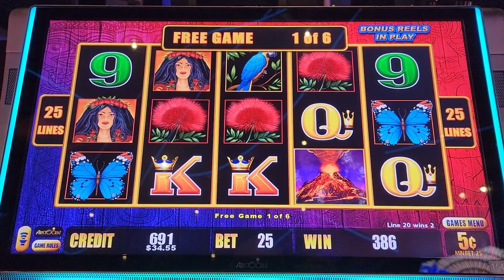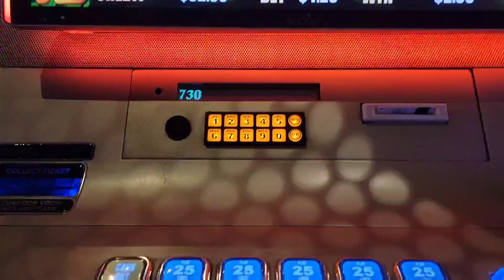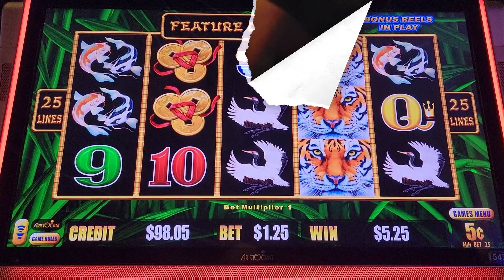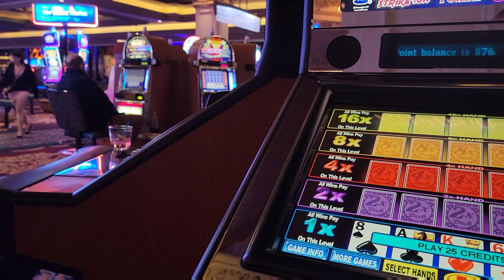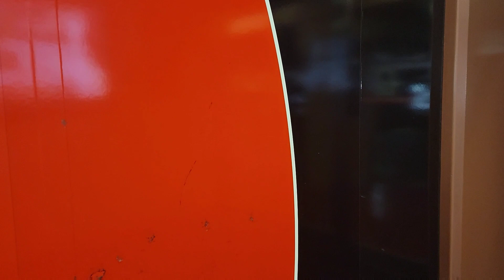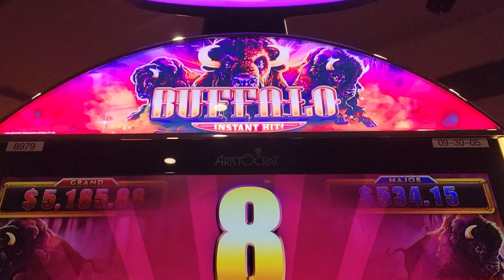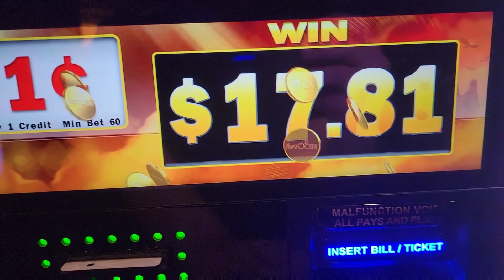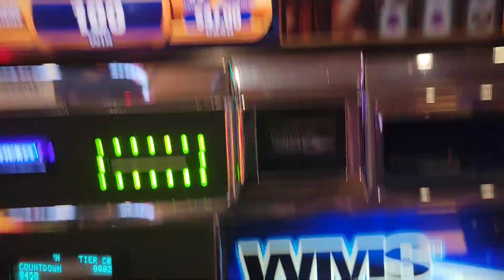Las Vegas Vlog Ep. 13.2: Planet Hollywood | South Strip | Matt Bridger and Gaz Dunn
random Vegas time days 3 and 4 - mentions: @MattBridger @gazdunnvlogs @stevegale3549